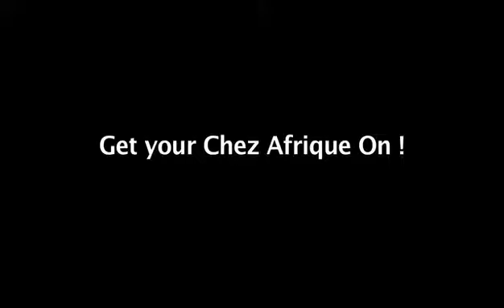ACCRA [dot] ALT Tours: Chez Afrique